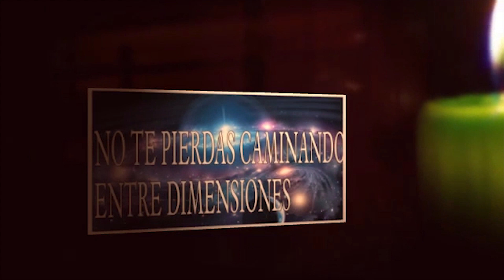GALLITO RADIO ESPECIAL 14 FEBRERO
EL VIEJO BRUJO Miguel Angel Flores Ibarra Y " LA BRUJITA " LAURA ARIZMENDI

DONDE TE ATENDERAN PERSONALMENTE O VIDEO CONFERENCIA

LIMPIAS PERSONALES COMERCIOS AUTOS Y CASAS Y TAMBIEN A DISTANCIA POR SI ESTAS MUY LEJOS RECIBE LA AYUDA

DESCARGA NUESTRA APP EN PLAY STORE
MITARO HD RADIO